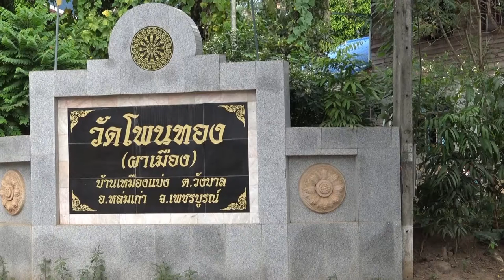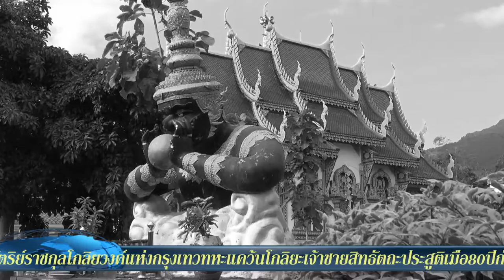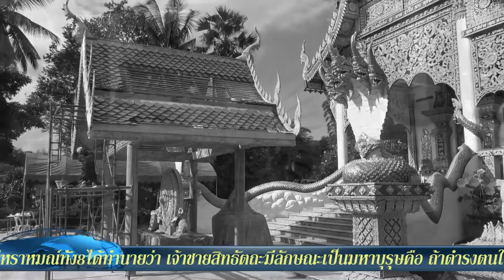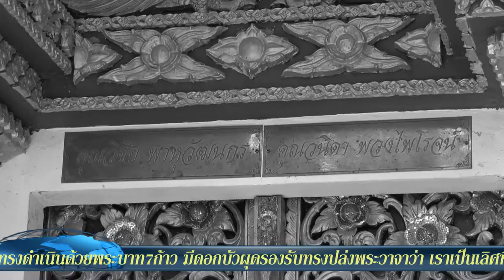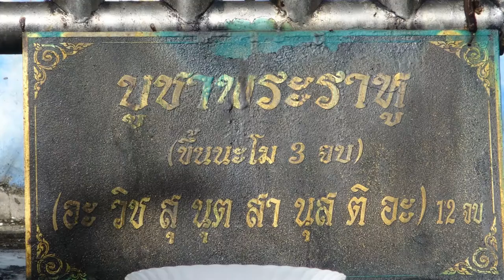วัดโพนทองผาเมือง ตำบลวังบาล อำเภอหล่มเก่า FullHD1080P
srimool บันทึกเมื่อวันที่ 2 มกราคม 2559 วัดโพนทองผาเมือง บ้านเหมืองแบ่ง หมู่ 11 ตำบลวังบาล อำเภอหล่มเก่า จังหวัดเพชรบูรณ์ FullHD1080P ทุกคนคงเคยได้ยินคำว่า ราหูอมจันทร์ มาแล้ว แต่ทราบหรือไม่ว่า ทำไมราหูถึงต้องอมจันทร์
     เรื่องนี้มีที่มาจากตำนานของอินเดีย เรื่องมีอยู่ว่า มีฤๅษีตนหนึ่ง นามว่า ทุรวาส เป็นปางหนึ่งในการอวตารของพระศิวะ
    วันหนึ่ง พระอินทร์ได้ทรงช้างเอราวัณผ่านมา เมื่อฤๅษีทุรวาสเห็นก็ได้นำพวงมาลัยถวายแก่พระอินทร์ แต่เมื่อช้างเอราวัณได้กลิ่นของดอกไม้ก็มึนเมา และกระทืบพวงมาลัยจนเละ ส่วนพระอินทร์ก็มิได้กล่าวคำขอโทษใดๆ เลย ทำให้ฤๅษีทุรวาสโกรธมากและสาปให้เทวดาต้องพ่ายแพ้ทุกครั้งที่รบกับยักษ์...